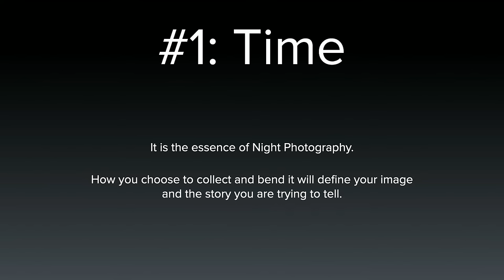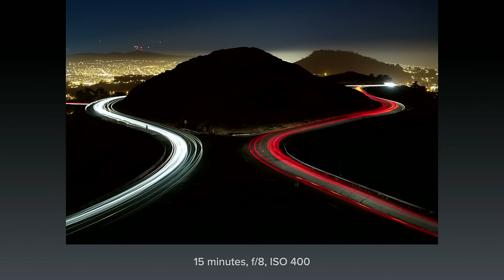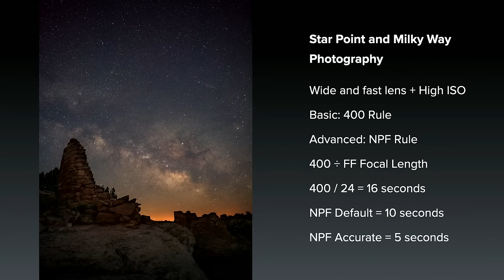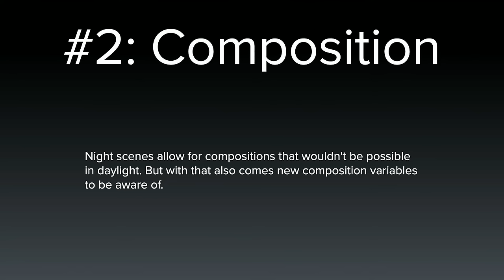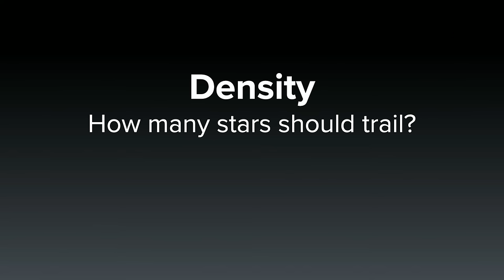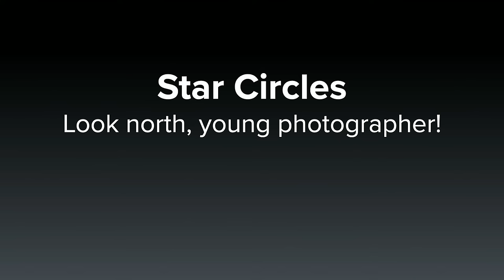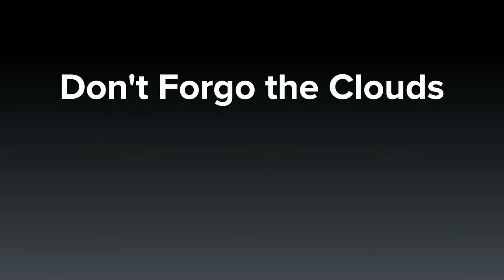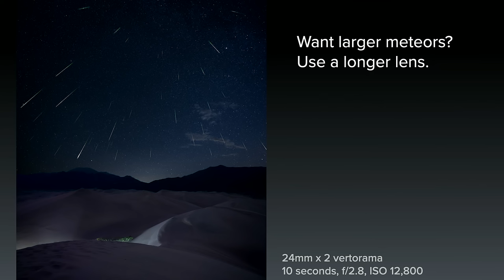National Parks at Night: Unleashing the Power of Photography After Dark | B&H Bild Expo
Seize the night with @NationalParksatNight! Learn about how to push the limits of your creativity when capturing long exposures, star trails, the Milky Way, panoramas, and more. Gabriel, Chris, and Matt will share the behind the scenes of their photos, discussing settings, composition, and perspective.

0:00 About National Parks at Night
3:37 Time
21:05 Composition
36:49 Perspective & Field of View
53:30 Q&A